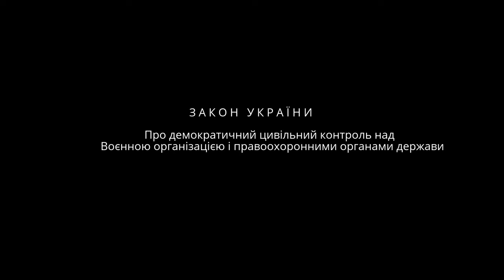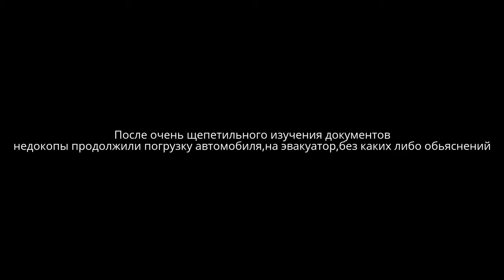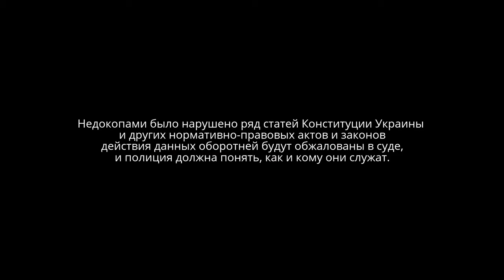Беспредел новой полиции